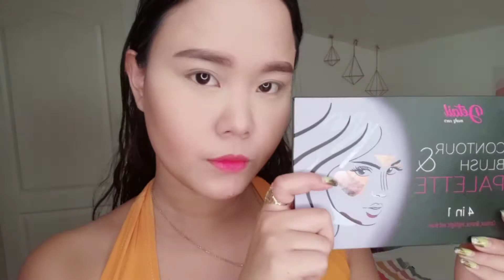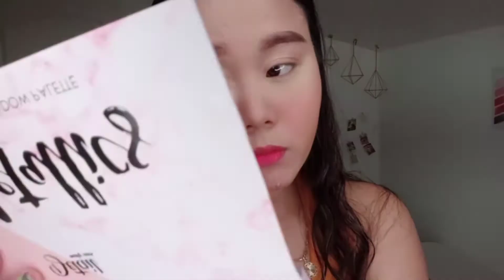Tone Discoveries x Detail Make over (Basic Make up look)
Lemme show you my basic and quick make up look! (Girl i'm not a pro makeup artist. So, dont judge🤪)

Products used are from @detailmakeover

🌟DETAIL Contour and Blush Palette
This palette comes in 5 matte shades for blush, bronzer, counter and 1 highlighting powder.  It's silky smooth, highly-pigmented formula is easy to blend making it perfect for all skin tones wether you're a beginner or pro.
P499

 🌟DETAIL ECRU SQUAD PALETTE
 Contain 15 posh shades to create any look you desire; feature matte and metallic formulations for refined to scene-stealing eye definition; finely milled powders adhere to skin for minimal fallout; glides on smoothly and blends easily.
 P699

🌟METALLICS PALETTE
Look like the brightest star in the galaxy weather day or night with our metallics eyeshadow palette with 21 dazzling metallic shades. The shades are carefully hand-picked to help you take your eye look from daytime glam tonight time elegance.
P745